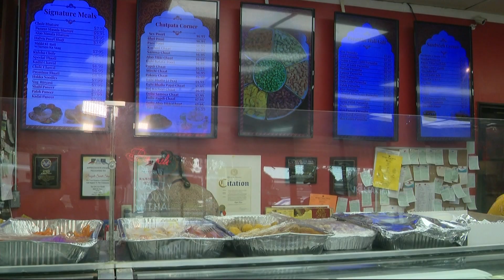We're Open: Bengali Sweet Shop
A taste of India is right here on Long Island at Bengali Sweet Shop in Hicksville.